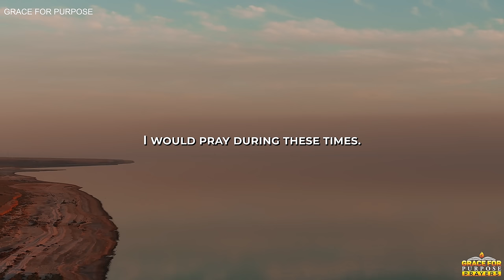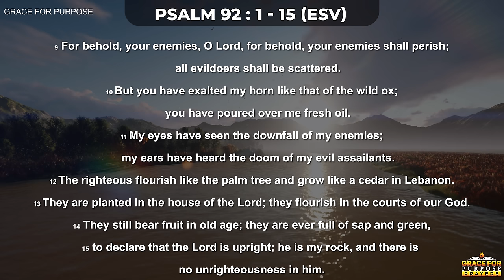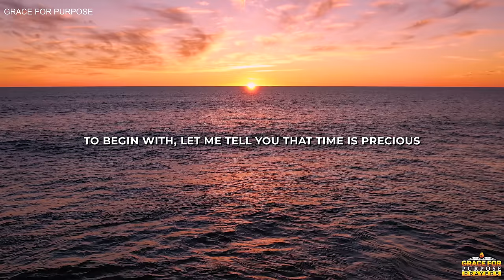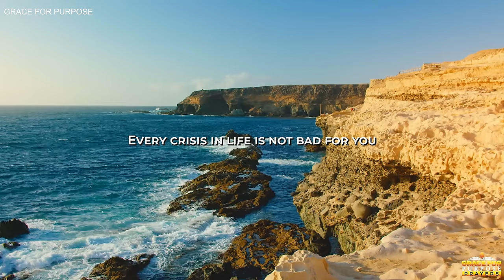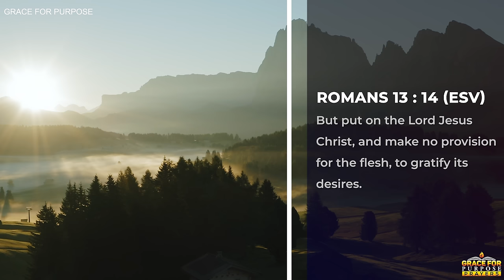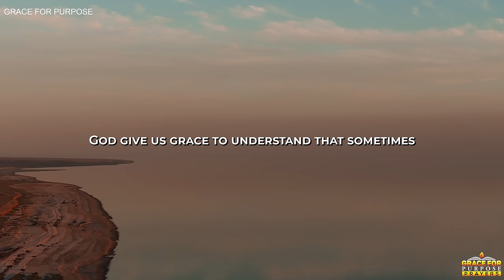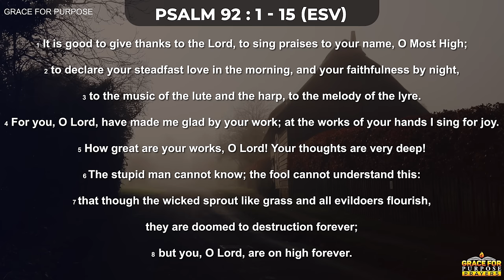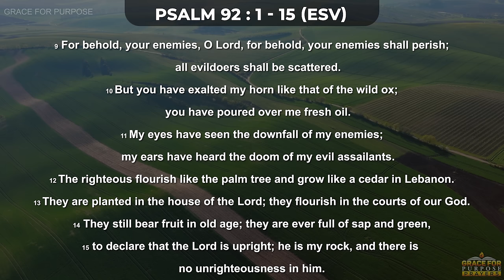Let Everything That Has Breath Praise The Lord | A Blessed Morning Prayer To Start Your Day